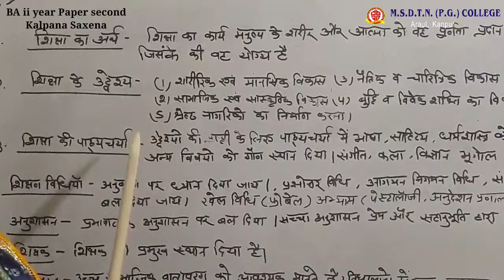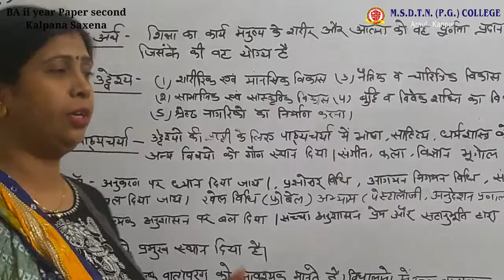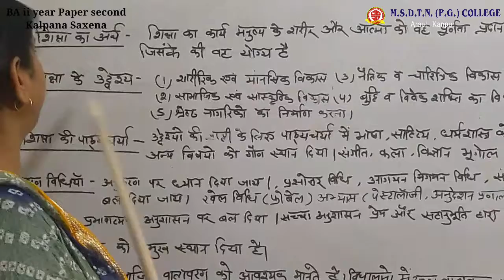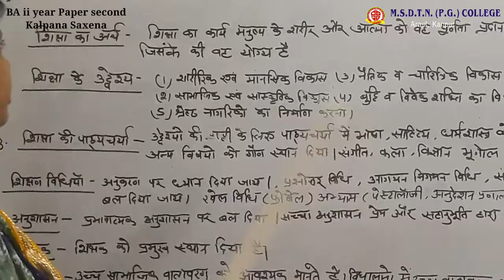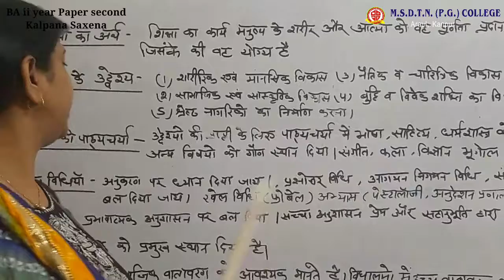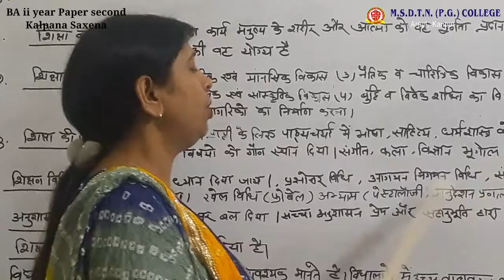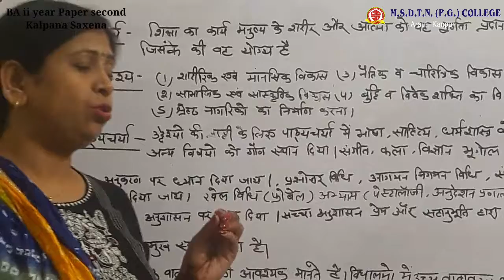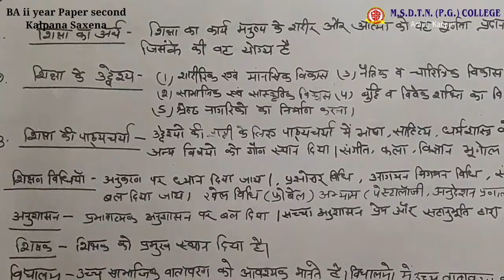BA II year EDUCATION by - Kalpana Saxena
FOR BA II YEAR STUDENTS
PAPER 2
TOPIC - AIMS AND OBJECTS OF EDUCATION